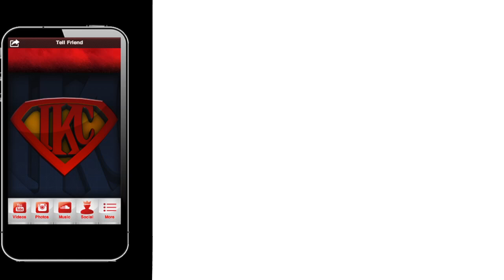Watch Dogs PS4 Gameplay Ep. 8 - A Wrench In The Works | Act 1 Walkthrough Main Missions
Download The Official TEAMIKC app

Download My TEAMIKC Mobile App